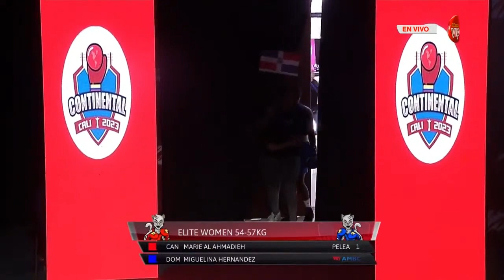Marie Al-Ahmadieh (CAN) vs. Miguelina Hernandez (DOM) - AMBC Championships 2023 - Quarter Finals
Marie Al-Ahmadieh (CAN) vs. Miguelina Hernandez (DOM) - AMBC Continental Boxing Championships 2023 - Quarter Finals